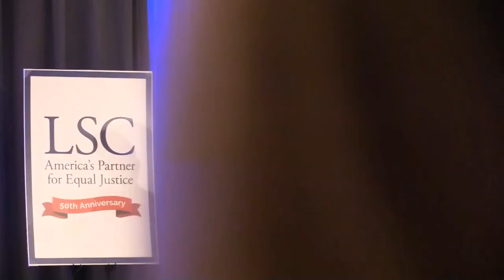January 2024 Increasing Access to Justice Forum - Keynote Remarks from Jan Edgar Langbein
Reps. Lizzie Fletcher (TX-7) and Sheila Jackson Lee (TX-18) and leaders of the Texas legal community joined the Legal Services Corporation (LSC) as it kicked off its 50th anniversary year with a forum in Houston. The event focused on increasing access to justice and highlighted the topics of regulatory reform and responding to domestic violence.

In addition to Rep. Fletcher, speakers included Texas Supreme Court Chief Justice Nathan Hecht, Texas Supreme Court Justice Brett Busby, CEO of Genesis Women’s Shelter & Support Jan Edgar Langbein, former White House Counsel and Partner at Locke Lorde LLP Harriet Miers, and LSC Board Chairman John Levi. LSC’s Texas grantees Lone Star Legal Aid, Texas RioGrande Legal Aid and Legal Aid of NorthWest Texas also participated in the event.

The first in a series of nationwide events, this forum featured panel discussions of two significant topics in access to justice. The first panel on domestic violence came as news reports indicate that DV cases have rapidly increased since the pandemic. Panelists from prominent organizations supporting Texas survivors discussed the importance of a coordinated response in providing services.

Panelists for this discussion were:

“Domestic Violence Requires our Collective Response”

Maisha Colter, Chief Executive Officer, AVDA: Aid to Victims of Domestic Abuse
Hon. Dimple Malhotra, Judge, Travis County Court at Law #4

Sonia Lopez, Director of Innovative Programming, Lone Star Legal Aid

Emilee Dawn Whitehurst, President and Chief Executive Officer, Houston Area Women’s Center

Moderator: Cindy Tisdale, President, State Bar of Texas; Partner, Goranson Bain Ausley, PLLC; Of Counsel, Lynch, Chappell & Alsup